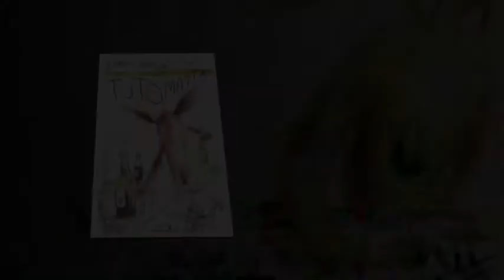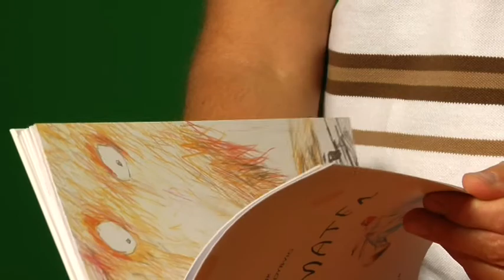Bokfilm - Tutomaten av Bjørn F. Rørvik og Per Dybvig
Reven har fått brev fra tanta si på Vestlandet om en ny oppfinnelse de har fått der borte. Oppfinnelsen sier tut tut hvis man putter inn ei tomflaske. Reven og Grisungen bestemmer seg for å lage sin egen tutomat, men den skal være til fulle flasker som de kan drikke opp etterpå.

I tillegg til brus vil de ha andre søtsaker. De lager både sjokoladeskuff og tyggisklaff og kakefat. Dåsemiklene og Kua kommer forbi og prøver seg på tutomaten, men da Fjompenissen Papp kommer, holder det på å gå helt galt.